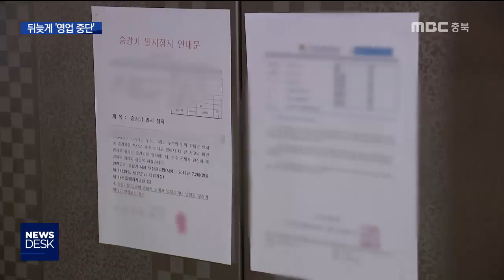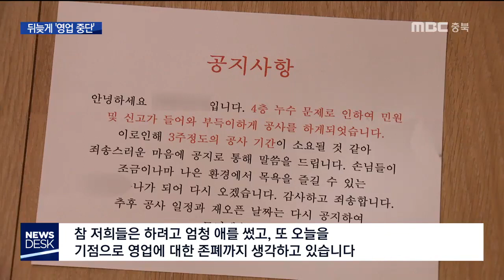'누수 악화' 결국 문 닫은 목욕탕ㅣMBC충북NEWS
[앵커]
 건물 내 누수로 입주민 피해가
이어지고 있는 청주의 한 고층 상가 문제,
얼마 전 보도해 드렸는데요.
 누수가 심해져 엘리베이터까지
한동안 운행이 중단되기도 했습니다.
 원인으로 지목된 목욕탕은
결국 뒤늦게 영업을 중단했습니다.
  이재욱 기자입니다.
[기자]

 7층짜리 상가건물
엘리베이터가 운행을 멈췄습니다.

 계속되는 누수로
안전사고 우려가 높아졌기 때문입니다.

 사흘 만에 운행은 재개됐지만
언제 또 중단될지 모르는 상황입니다.

 4층 복도는 누전차단기가 내려가
복도 전등이 모두 꺼져 임시 전등을 달아놨고.

 가정집 천장에서 물이 뚝뚝 흘러내리고
건물 외벽 곳곳에 달린 길이 50cm가 넘는
고드름은 보행자 안전을 위협합니다.

 5층부터 7층까지 자리 잡은 목욕탕에서
시작된 것으로 추정되는 누수가
날이 갈수록 악화되고 있습니다.

[ 4층 입주민]
"엘리베이터 안전 위험 때문에 엘리베이터를 정지시켜야 한다는 공고가 떨어져서 결국에는 저희는 4층까지 걸어 올라와야 하는 상황이고..."

 입주민들의 거듭된 신고로
뒤늦게 현장을 점검한 지자체는
건물 곳곳에서 목욕탕 관련 불법 시설을
확인하고 행정처분하기로 했습니다.

 목욕탕의 하수를 그대로 바깥으로
내보내는 배관도 적발됐습니다.

 원인을 알 수 없다던 목욕탕은 결국
누수에 대한 책임을 어느정도 인정하고
영업을 중단했습니다.

[ 목욕탕 관계자]
"(방수) 설비업자 수배하기가 진짜 힘듭니다. 그래서 그때그때 저분들한테 제시간에 할 수 없었다는 건 분명히 죄스럽게 생각하지만 참 저희들은 하려고 엄청 애를 썼고, 또 오늘을 기점으로 영업에 대한 존폐까지 생각하고 있습니다."

 하지만 본격적인 보수공사는
오는 6월부터 시작할 수 있다는 입장.

 빠른 문제 해결이 요원한 상황에서
건물 입주민들의 불안감이 커지고 있습니다.
MBC뉴스 이재욱입니다.(영상 김병수)